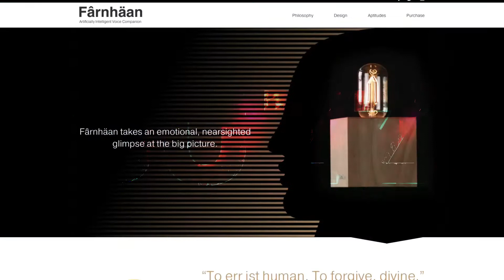BUZZ STINGERS: WEEKLY EDITION 2017 / 0821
The BUZZ features Safe Auto and more in this week’s Stinger… Watch each episode and get fresh new BUZZ. Visit SpeakingHuman.com/BUZZ for more human content.